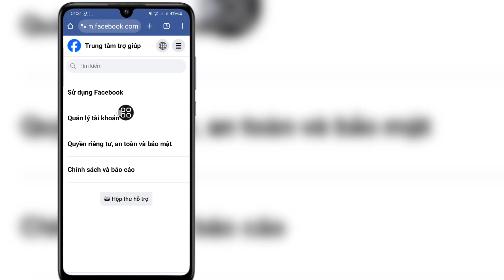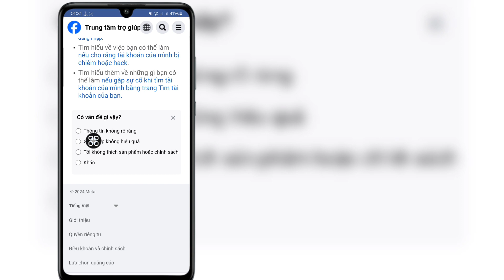Cách Mở Khóa Tài Khoản Facebook (Mới 2024) | Mở khóa tài khoản Facebook trong vòng 2 phút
Trong Video Này Mình Sẽ Hướng Dẫn Các Bạn Cách Mở Khóa Tài Khoản Facebook (Mới 2024)|  Mở khóa tài khoản Facebook trong vòng 2 phút